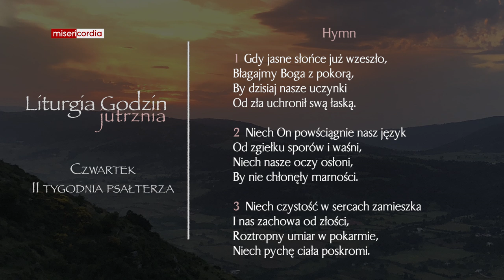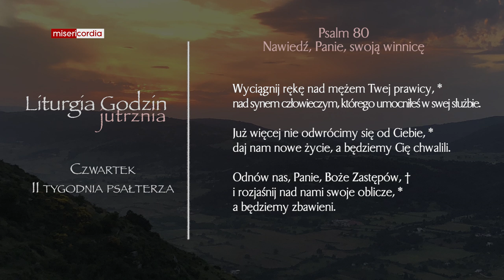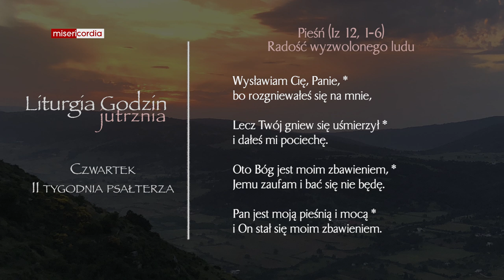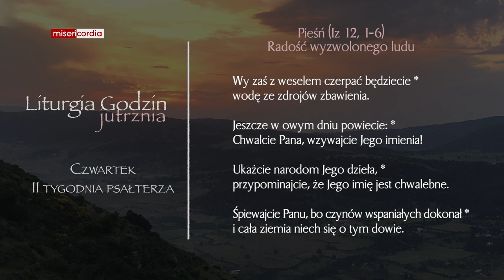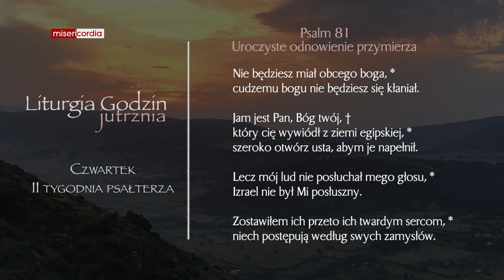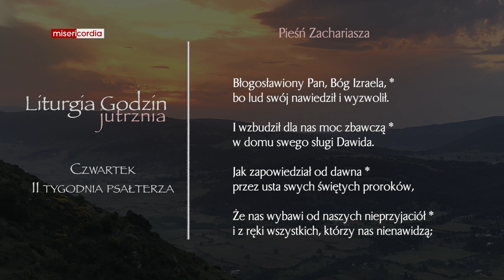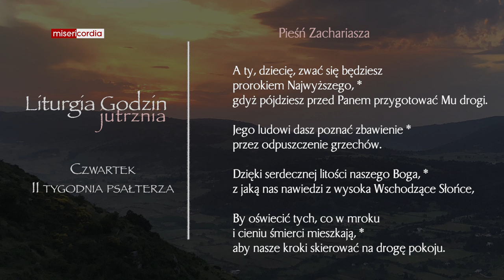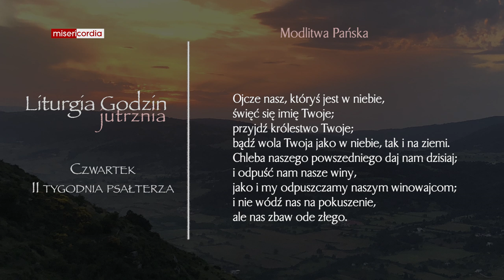Liturgia Godzin | Jutrznia | Czwartek, II tyg. psałterza